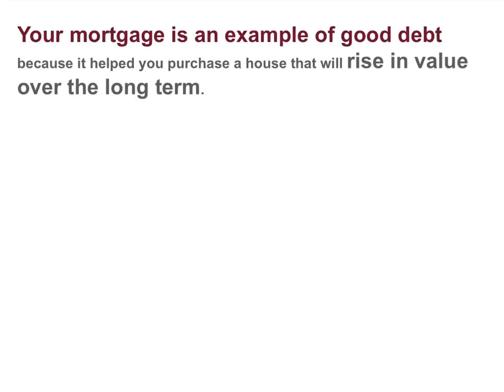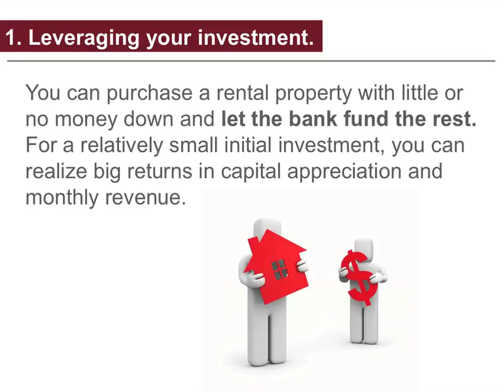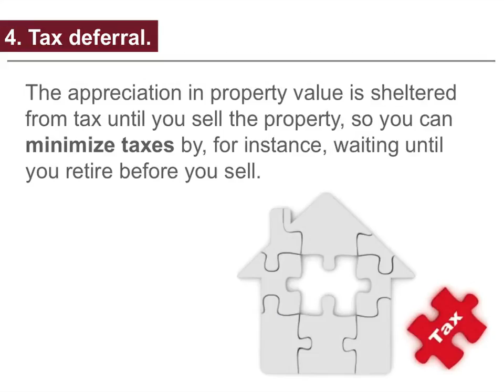Have you read this book?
Have you read Robert Kiyosaki's book, "Rich Dad Poor
Dad"? If so, this video will make a lot of sense to you.